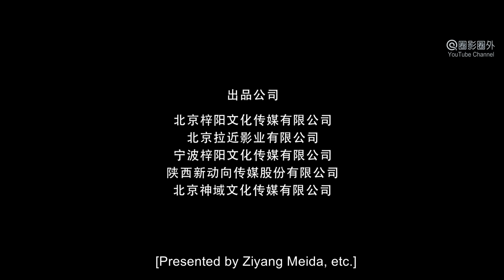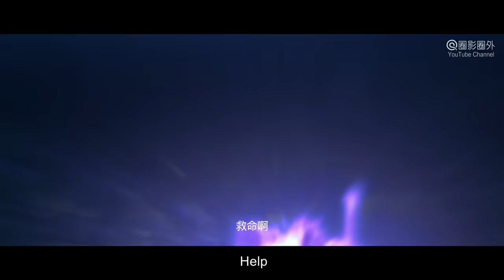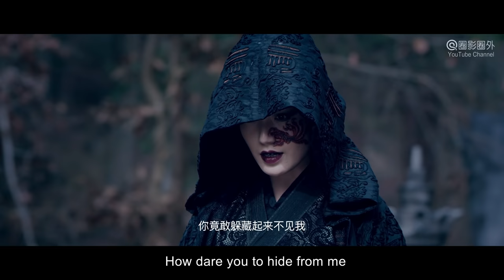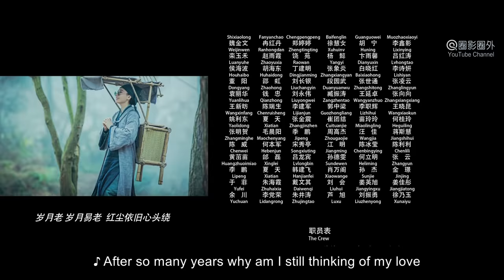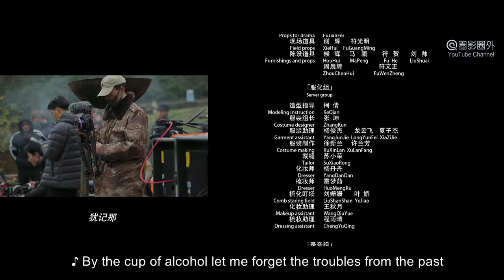[Full Movie] 燕赤霞之五尾天蝎 Taoist Yin | 魔幻动作电影 Fantasy Action film HD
Synopsis: The First-Run Fantasy Action Movie "Taoist Yin 2 Five Tailed Scorpion 燕赤霞之五尾天蝎" is about a story of a famous Chinese Monk/Taoist Yin (Yan Chixia) which is a character in series film "A Chinese Ghost Story". A Yue Ling Village disappeared at a night suddenly. The Court suspects that it was done by the Scorpion Demon. Then the master Ye Tianqing of "Monster Killing Bureau" and Monk/Taoist Yin (Yan Chixia) were sent to investigate this case together. When they try their best to enter this hidden village, they find that all the villagers are preventing their investigation. Then Ye Tianqing and Yan Chixia are getting worse and worse under the provocation of Wizard Black. At last, Yan Chixia finds out the secret of the whole things and defeats the evil again...

故事简介: 首映电影《燕赤霞之五尾天蝎 Taoist Yin 2 Five Tailed Scorpion》讲述月灵山庄一夜之间消失不见，朝廷怀疑是山中天蝎妖兽所为，遂命燕赤霞与”斩妖司“夜天青一同前往查探。燕赤霞等人几经周折，终于找到被隐形结界的月灵山庄。在进一步寻找天蝎妖兽的踪迹时，却遭到山庄村民的阻止。燕赤霞察觉事情蹊跷，潜伏村中继续查探。夜天青被幕后始作俑者黑袍蛊惑，与燕赤霞间关系逐步恶化。不久，燕赤霞发现整个事件背后的秘密，经过一番争斗，将天蝎妖兽封印，并最终摧毁了黑袍覆灭月灵山庄的阴谋

出品 Studio: Ziyang Media 梓阳传媒
导演 Director: 杨朗从 Yang Langcong
主演 Starring: 刘济恺 Liu Jikai, 安帝伊 An Diyi,  张琳悦 Zhang Linyue, 裴蕾 Pei Lei
题材 Genres: 玄幻 魔幻

关于我们 About us:
A Distribution Company & A Platform Website of Film: